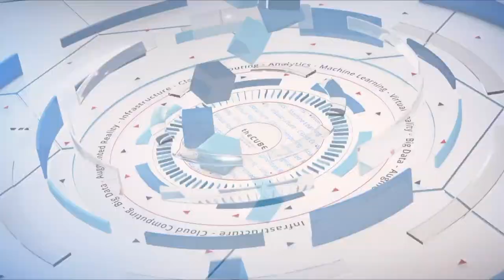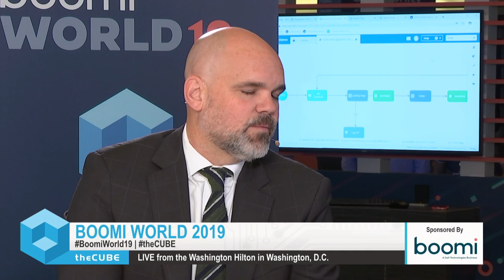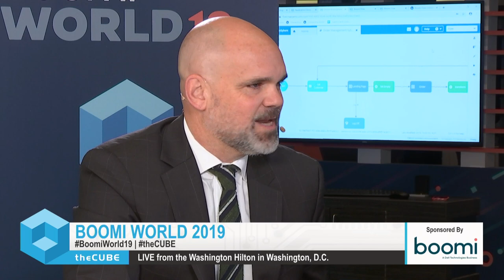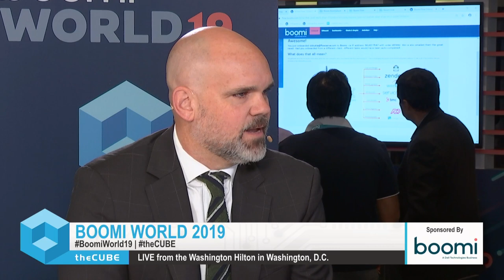Jason Maynard, Oracle Netsuite | Boomi World 2019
Jason Maynard, SVP of Global Field Operations, Oracle Netsuite sits with John Furrier & Lisa Martin at Boomi World 2019 in Washington, D.C.